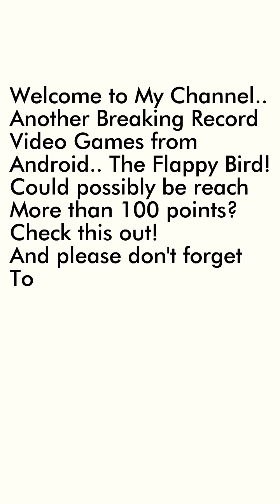Flappy Bird Highest Score More than 100 Points! | Gaming Vlog | DOLCE Maria CHANNEL 🍬